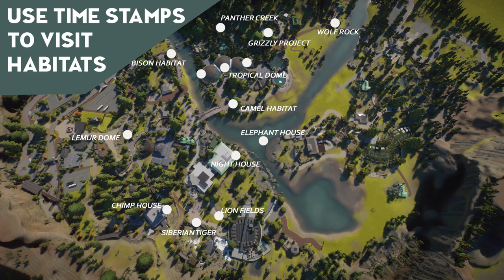Interactive Zoo Map - Yosemite Valley Zoo Season 3 Release - Planet Zoo Map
Welcome to a little experiment. In this video, you can explore the zoo yourself! just click the timestamps to visit the displayed habitats!

00:00 Zoo Map
00:58 Entrance Area
01:57 Bison Habitat
03:10 Lemur Dome
04:28 Chimp House
05:32 Siberian Tiger
07:18 Lion Fields
09:02 Camel Habitat
10:20 Pygmy Hippo
11:38 Nile Monitor
12:36 Orang Utans
14:12 Capuchin Monkey
15:08 Panther Creek
16:36 Grizzly Project
18:26 Wolf Rock
19:27 Elephant Habitat
20:52 Night House
21:55 Make it Snow!
24:09 let it rain!

//Planet Zoo//

Specs:
i7 8770k
RTX 2080Ti
16GB DDR4